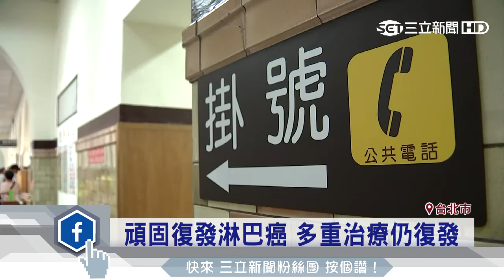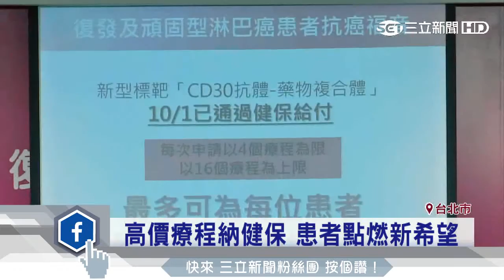頑固復發淋巴癌 標靶藥物納健保｜三立財經台CH88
台灣淋巴癌患者有大部份都能透過醫療而康復，不過有將近一成的患者卻面臨頑固復發型淋巴癌的折磨，經過二線以上治療都沒辦法痊癒，只能進行標靶藥物治療，而這費用昂貴的療法現在正式納入健保給付。